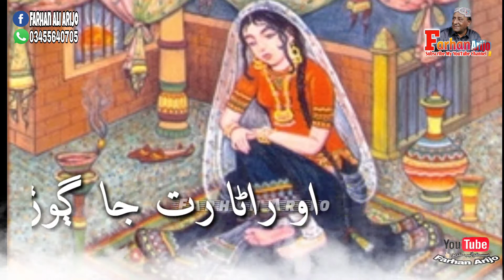Ustad manzoor sakhirani - Momal Madyon Wathe - New WhatsApp Status 2022 - Farhan Arijo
mukhitiar sheedi
manzoor sakhirani old song
master manzoor song
master manzoor old song
manzoor sakhirani 2021
shaman ali mirali new album 2022
tofiq abbas